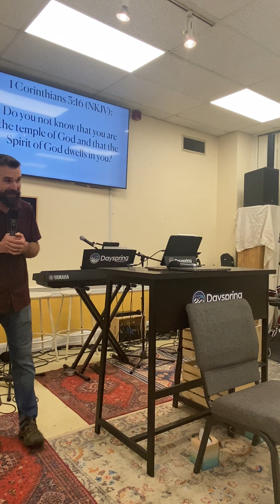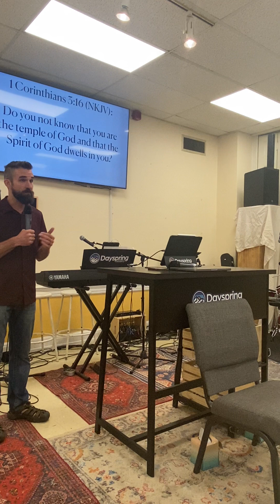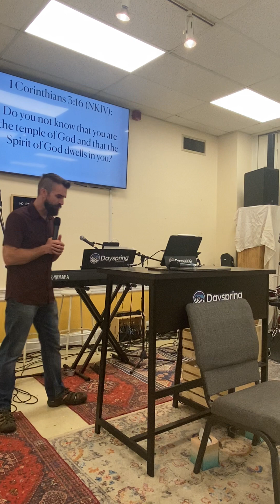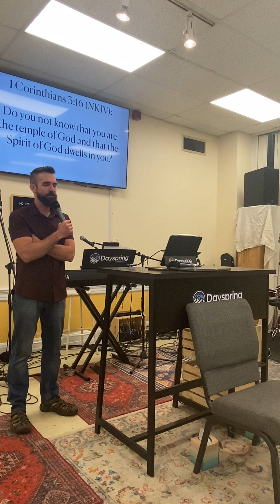The Voice of Many Waters